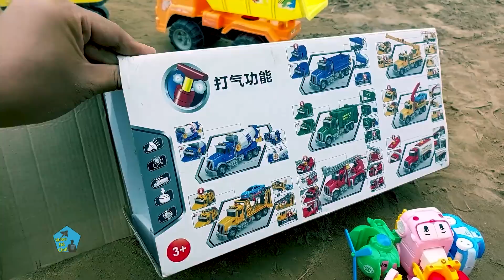Xe Tải Khổng Lồ chở Xe Đồ Chơi , Xe Cẩu , Siêu Nhân , Ô Tô Máy Xúc , Xe Múc Cát , Xe Trộn Bê Tông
Xe Tải Khổng Lồ chở Xe Đồ Chơi cùng Xe Cẩu giúp Siêu Nhân đi tìm Ô Tô Máy Xúc với Xe Múc Cát và Xe Trộn Bê Tông rất đẹp luôn, hôm nay nhờ những bạn xe này mà chúng ta đã tìm lại được các bạn xe rồi ha các bạn.
Cám ơn các bạn đã xem những hcie6c1 xe đồ chơi hôm nay đi giải cứu những bạn Chó Cứu Hộ nha, nếu thấy hay và đẹp các bạn nhớ like và chia sẻ hco bạn bè cùng xem nha, nhớ đăng ký và nhấn chuông để theo dõi nhận thông báo xem video mới nha.